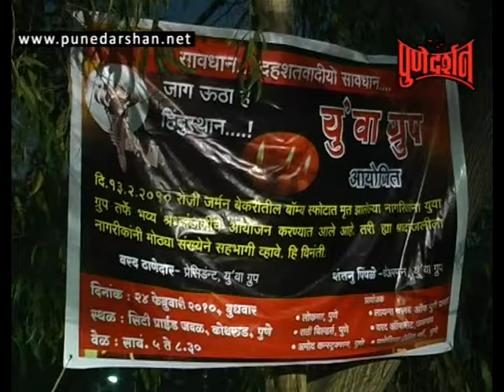Yuva Group - Candle March